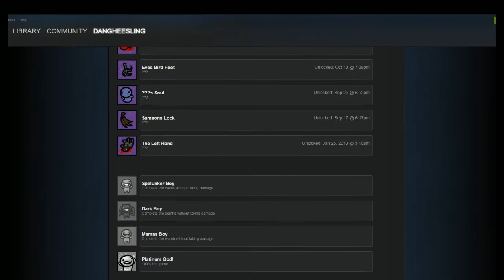Let's Play: The Binding Of Isaac - EP #50 [No Damaggio]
Trying to 100% the Binding of Isaac before Rebirth comes out!